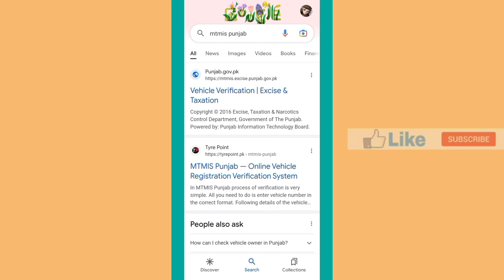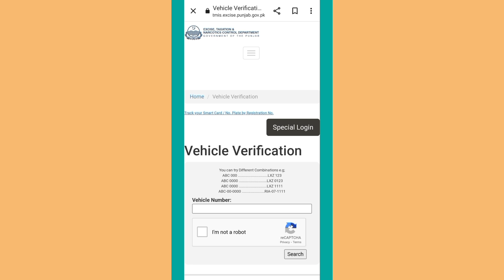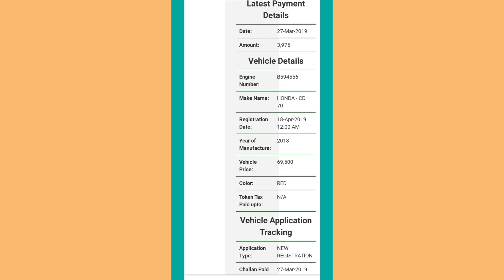How to Check Vehicle Registrations | Online Vehicle Registrations Verification in Pakistan